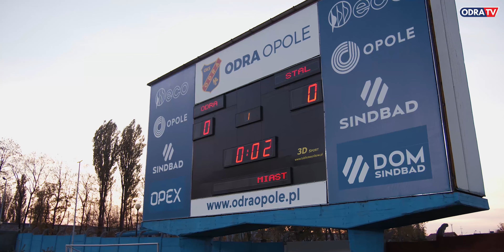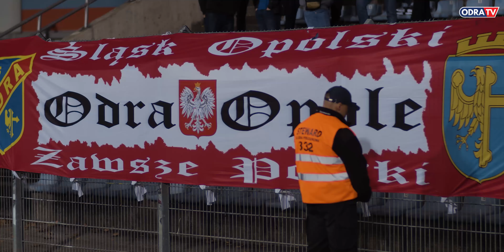Kulisy meczu Odra Opole - Stal Mielec